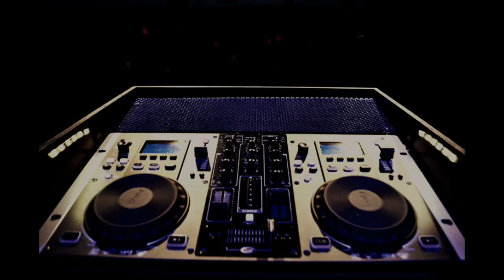Art of LtSE No.1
Die erste Folge von der neuen Fotoserie "Art of LtSE". Wir stellen Euch hier in jeder Folge die schönsten Fotos vor von Gigs, Light & more!!!